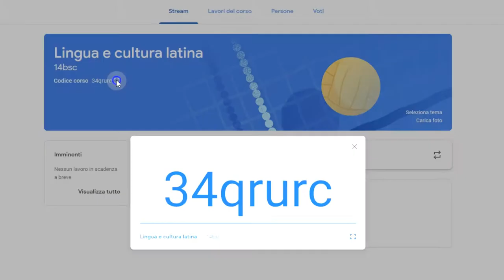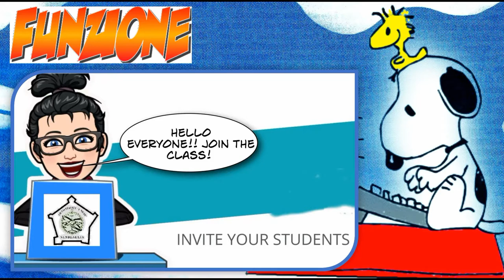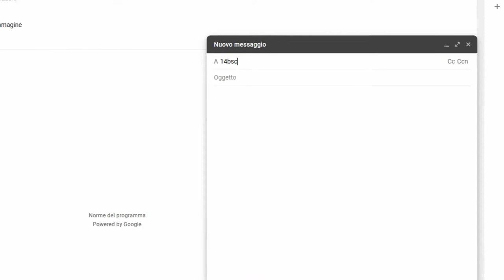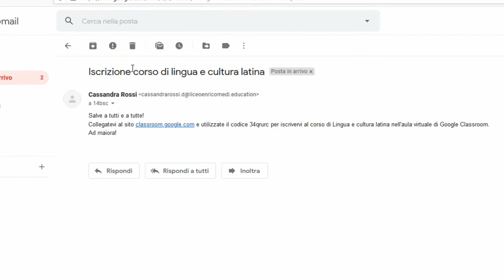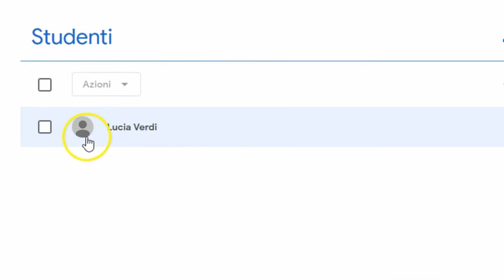Creare un corso con Google Classroom e invitare gli studenti (seconda parte)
Tutorial rivolto ai docenti del Liceo Statale E. Medi di Senigallia (AN)